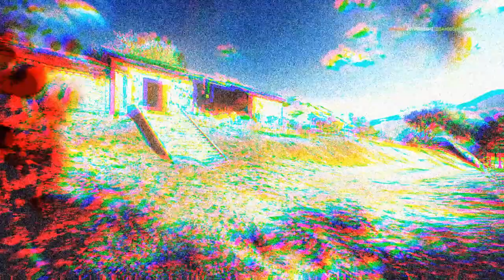Battlefield 4 + Golmud Railway CQL + EA 117 247 Conquest Favorites + double xp crew